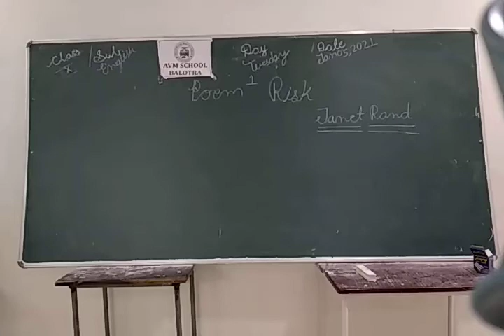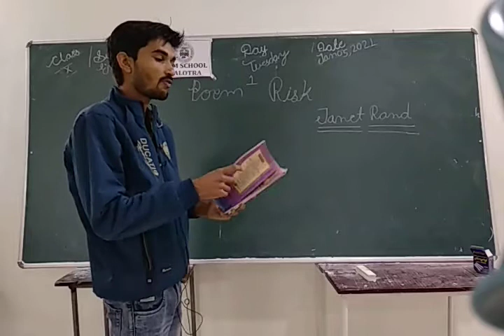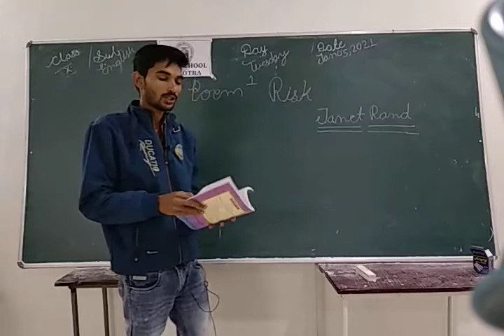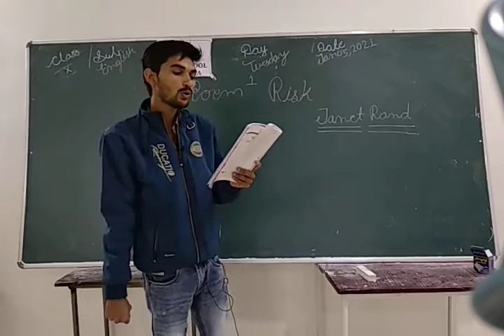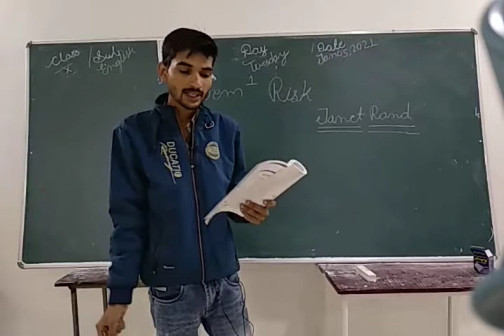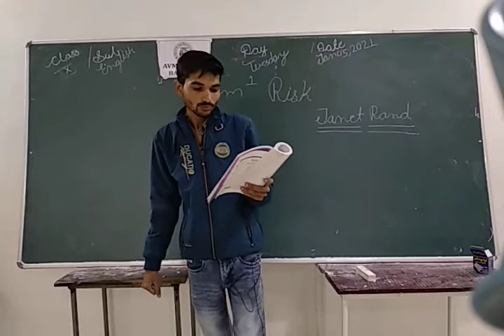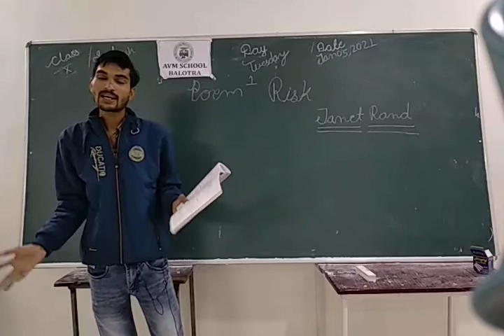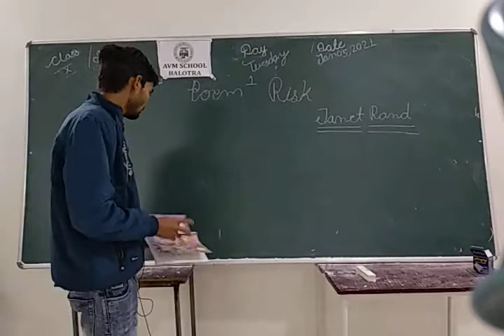Class X Subject:English Topic: Poem 1 Risk